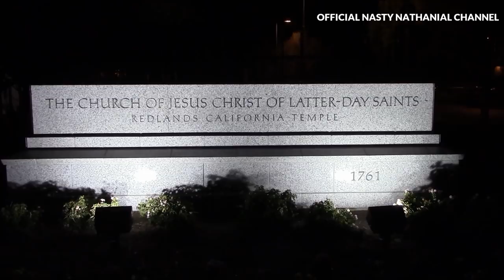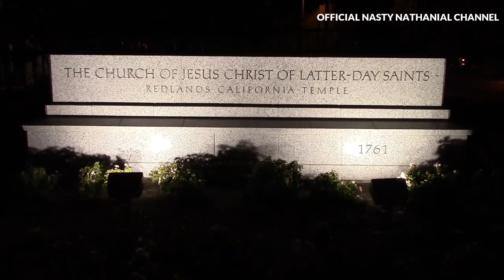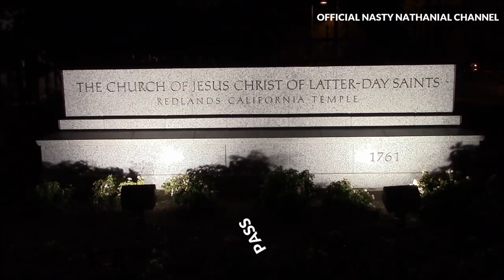1st Amendment Audit, Redlands Mormon Temple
In this edition of Life On The Beat W/ Nasty Nathanial I am teaming up with fellow auditor Pugface Media. Together we are taking a look at the Mormon Temple for the Church Of Jesus Christ Of Latter-Day Saints in Redlands, California. But will the LDS Church respect our constitutional right to record in public? Watch and see.

This video is for educational and training purposes and contains news worthy content meant to educate the public.